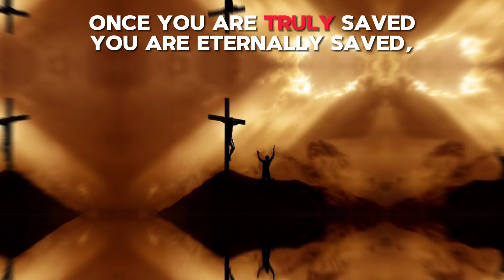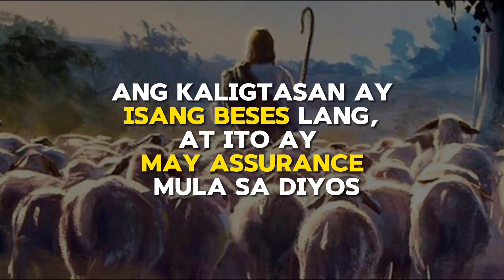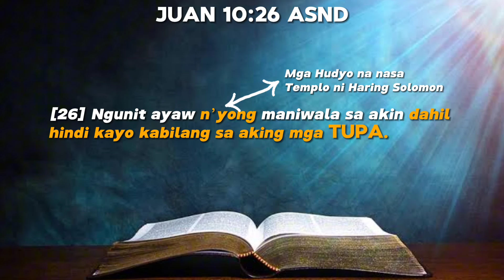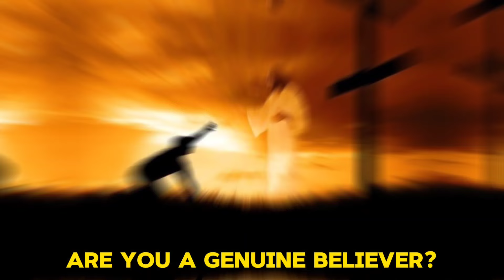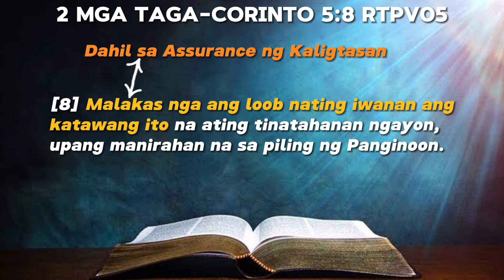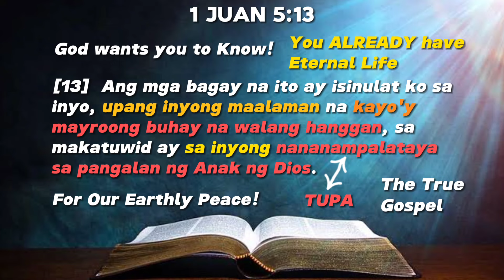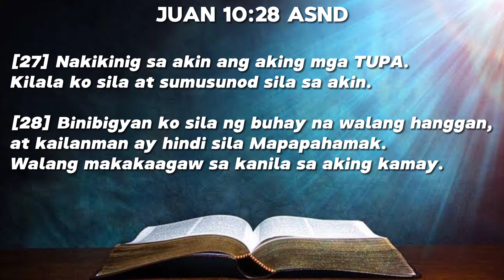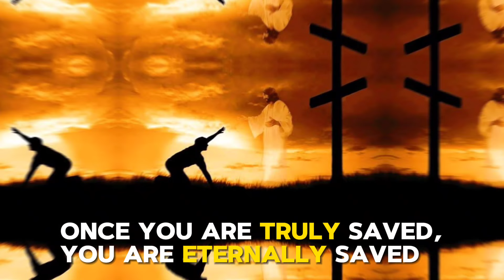Nawawala ba talaga ang Kaligtasan? Natatakot ka din ba na baka mawala ang Iyong Salvation?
Sa videong ito ay tatalakayin ang paksa Tungkol, sa Kung Nawawala ba talaga ang ating kaligtasan.
Ano ba talaga ang totoong katuruan ng Bibliya tungkol dito?
Totoo ba? na pwedeng mawala ang iyong kaligtasan?
Isa ka din ba sa mga Kristyano, na nangangamba?
At nag iisip ng ganito?
What if, hindi na ako ligtas?
What if, hindi na ako kayang patawarin ng Diyos dahil sa mga kasalanan ko?
What if, sinukuan na ako ng Diyos?
Kasi madalas akong abscent sa Church.
At Totoo kaya yung sinasabi ni pastor, na buburahin ng Diyos ang Pangalan ko sa Aklat ng Buhay?

Isa din ako sa mga nagtanong ng ganito dati.
Nakaka stress nga naman talagang isipin ang mga bagay na ito, lalo na kung hindi natin alam ang sagot?
Kaya't kung isa ka din sa mga nagtatanong ng ganito, ang videong ito ay para sayo!